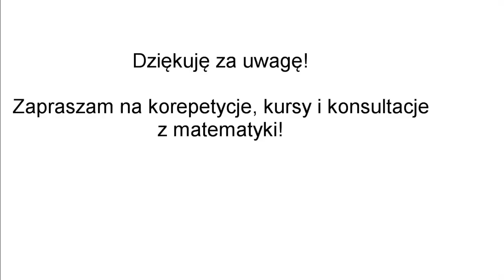Korepetycje matematyka Turek